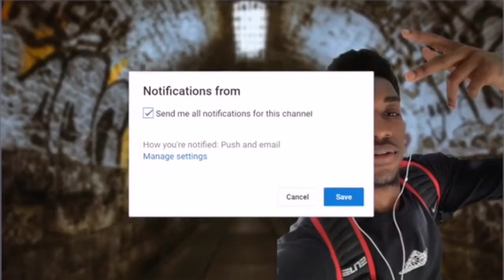WHY CONTROL WHY!?!?!? | Control: Ultimate Edition Gameplay #7 [Finale]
CONTROL HAD TO BE STOPPED!!!

NEW SERIES COMING ON SATURDAY & NEXT TUESDAY‼️WHO’S READY⁉️⁉️

Upload Schedule:

Special Series: Sunday

Snap: Ho0diejay21
YOUNOW: HoodieJay

SUPPORT THE HOODIE GANG ENTERTAINMENT MOVEMENT 💙♿️🦾